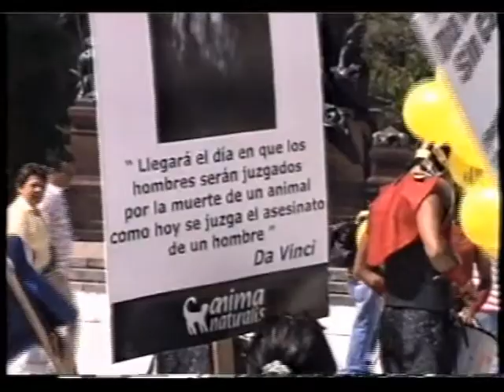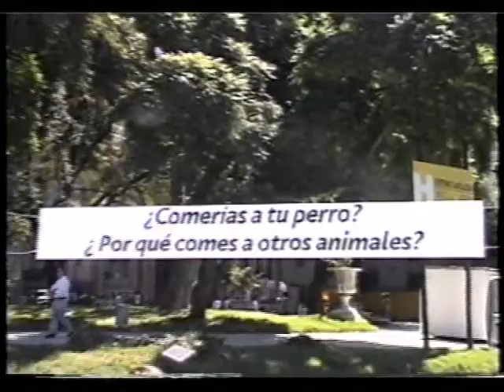Dia Mundial Sin Carne en Argentina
Argentina : Plaza San Martin - Buenos Aires . Actividad por el 20 de marzo, Dia Mundial sin carne.

ARGENTINA :international meat Out Day .Activities in the San Martin square for the 20 march, the world day without meat, without eating meat.